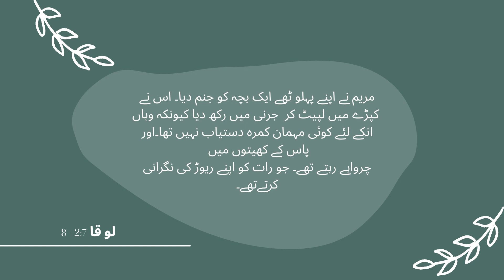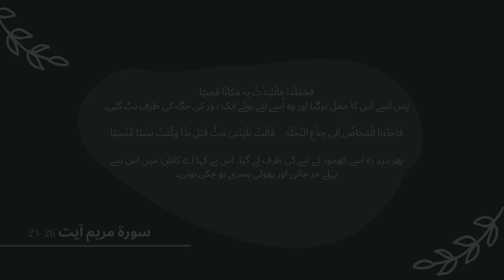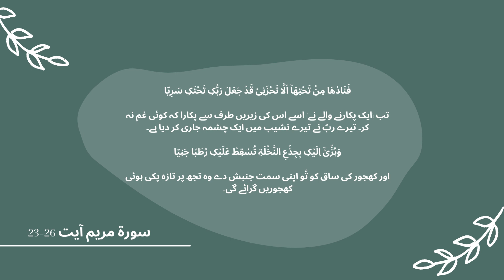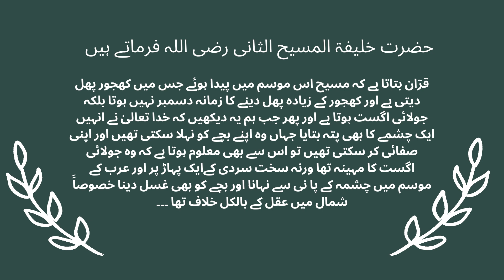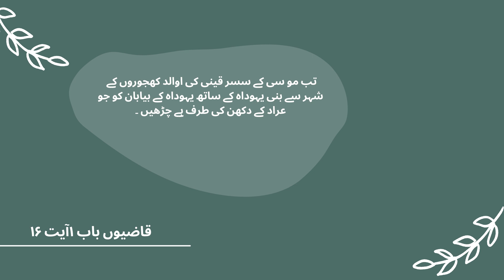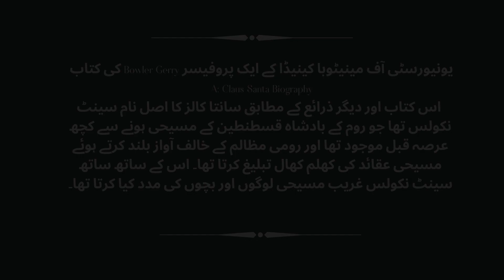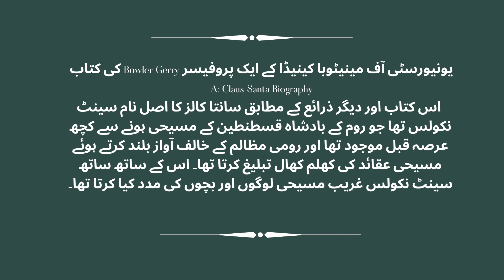مسلمان کرسمس کیوں نہیں مناتے ؟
The program "Edito urdu" is intended to elaborate the articles of the English magazines published by the Ahmadiyya Muslim Community. Presented to you by Lajna Imaillah of France. (EP13)